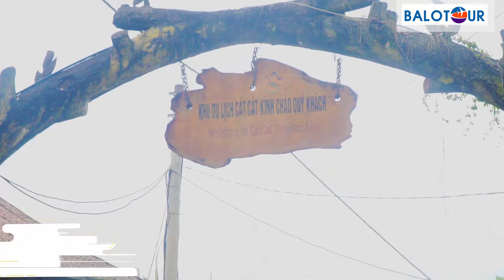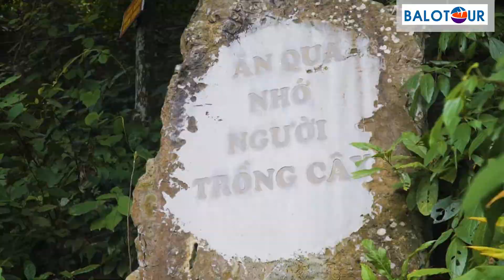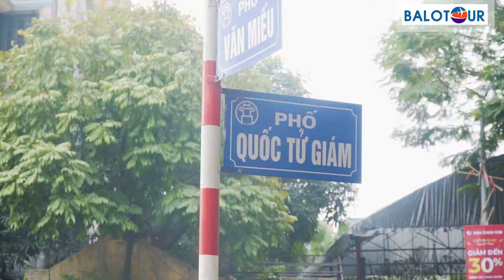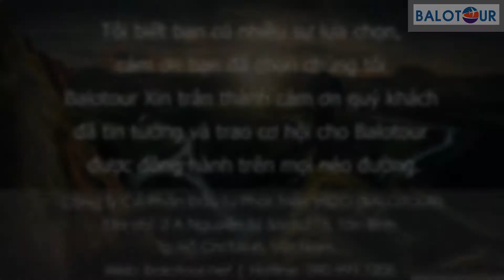TOUR SAIGON- HANOI - SAPA 3 NGÀY 4 ĐÊM CHI CỤC THA GOVAP HCM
● Tên:  Balotour Quốc Tế - 회사 : 발로투어
● Đơn Vị lữ hành Quốc tế - 베트남한인여행사
🔔 "Balotour Quốc tế, đơn vị cung cấp và thiết kế tour du lịch, đặt sân Golf, thiết kế Tourgolf, đặt xe du lịch, thuê xe du lịch, thuê xe Limosine, Đặt phòng khách sạn .
   “발로투어가 여행투어, 골프부킹, 골프투어, 렌트카, 리무진, 호텔부킹,... 서비스 제공"
CONG6 TY CỔ PHẦN ĐẦU TƯ PHÁT TRIỂN VIGO ( BALOTOUR )
🔔 Địa chỉ: 2a Nguyễn Sỹ Sách, phường 15, quận Tân Bình, Hồ Chí Minh, Việt Nam
   주소: 2A Nguyen Sy Sach street, Ward 15, Tan Binh District, HCM City
    베트남 전화번호: 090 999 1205 ㅣ 한국 전화번호: 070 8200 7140
► Kakaotalk ID: balotour, balogolf, nangbalo
 © Copyright by Balotour Channel ☞ Do not Reup